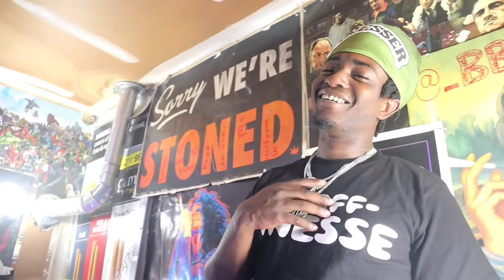IN DA TRAP WIT @rariedasavage403 DISCUSSING STONE MOUNTAIN, MUSIC, AND CAUTION ZONE!!! 🐍 🐍 🐍 🐍